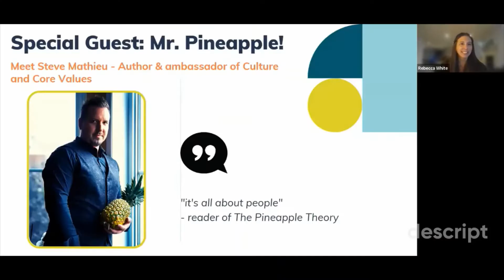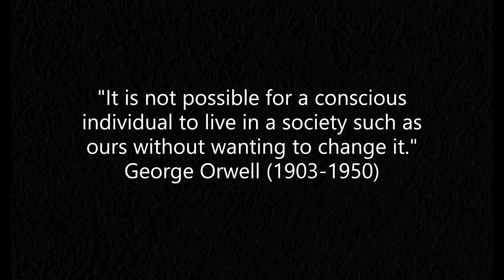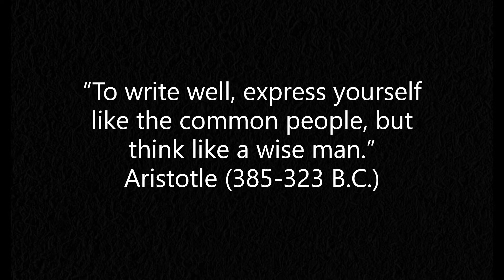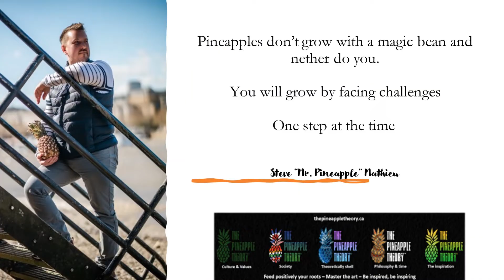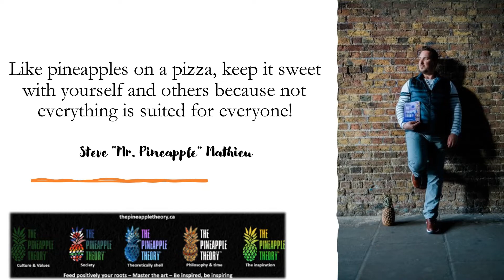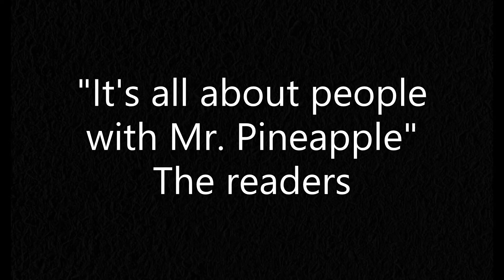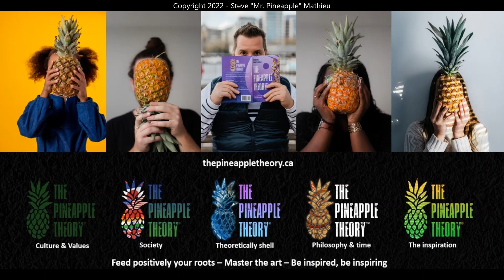Happy 2nd anniversary The Pineapple Theory - Consistency is determination